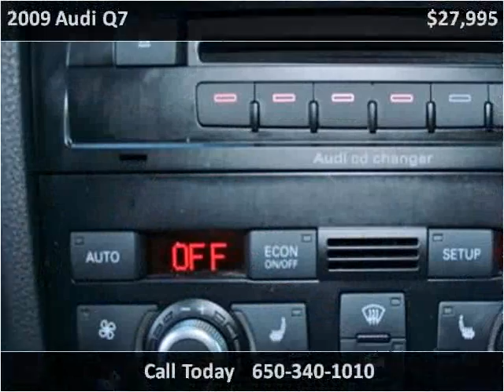2009 Audi Q7 Used Cars San Francisco CA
This 2009 Audi Q7 is available from Autobahn Gallery.